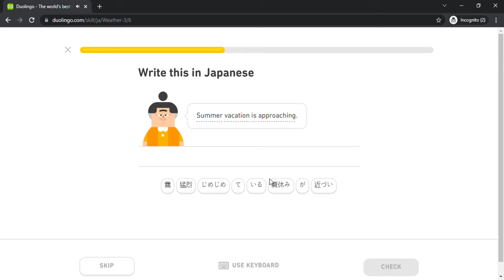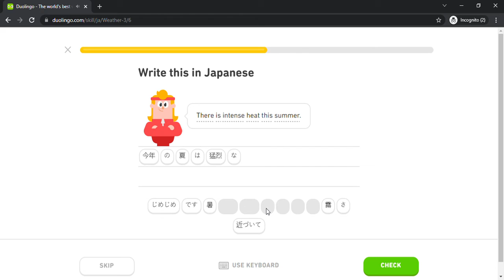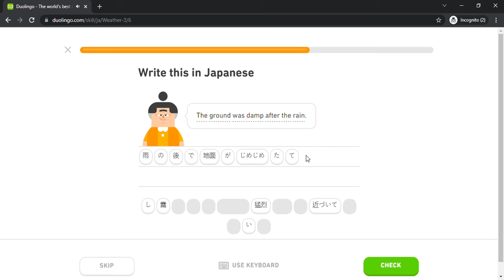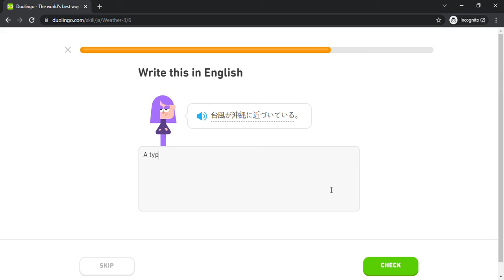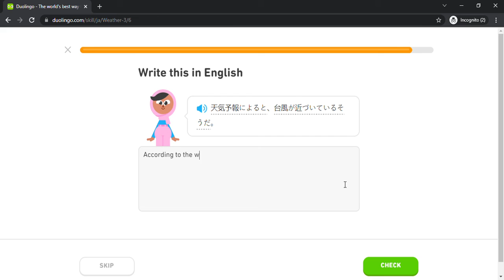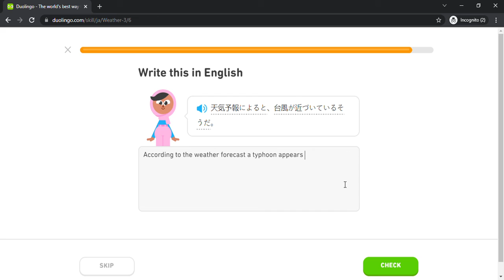Duolingo #1554 Japanese - English (Part 30 - Weather 3)